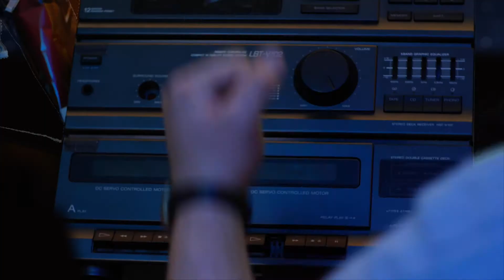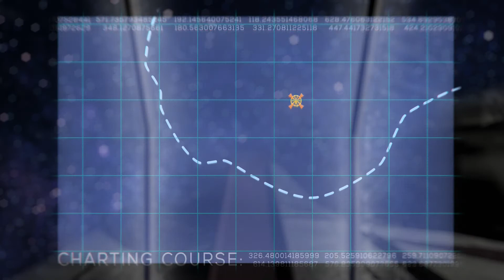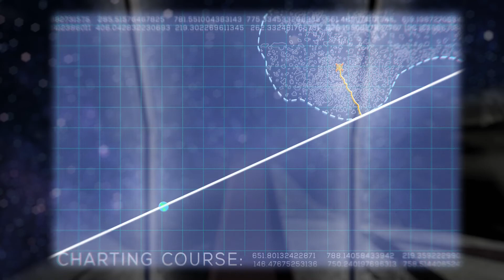Will and Jeff (Bill and Ted) Learn About Optimization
A Bill and Ted Parody to learn calculus.